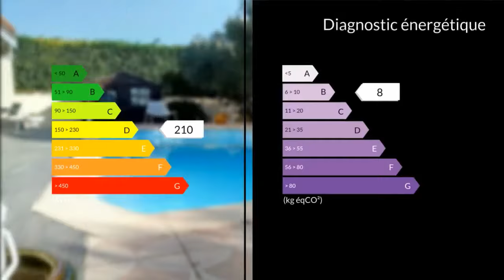A vendre - Maison/villa - Marseille 13eme (13013) - 4 pièces - 105m²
CLAIRIMMO Chateau Gombert Tél : 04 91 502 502 email : RCS 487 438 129 Seulement chez nous !!Magnifique maison traditionnelle T4, sur un terrain de 582 m2 , dans un quartier très recherché de CHATEAU GOMBERT , proche de tous commerces et du village,composée au Rdc d'un séjour/salon avec cheminée, une cuisine indépendante semi ouverte, une chambre avec sa salle d'eau , WC ..Chauffage au sol géothermie, climatisation..A l étage, 2 chambres avec placards, balcon,salle de bain..Piscine,terrasses ,rangements , alarme , parking., cabanon bois ...Aucuns travaux..Belles prestations ..A découvrir sans tarder ..(LD) Agent commercial indépendant du réseau national clairimmo Maxihome N° RSAC : 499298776